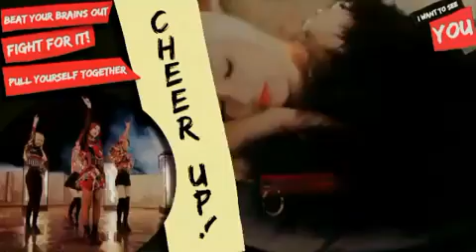BLACKPINK - PWF [EDIT BY PRETTY TAE]